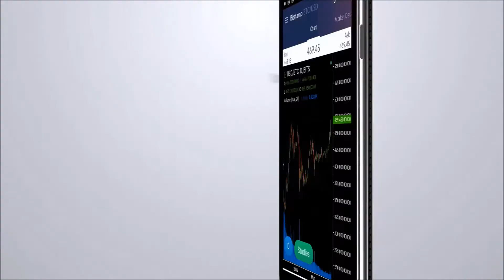Bitcoin & Altcoin Trader For Android by Coinigy Inc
Bitcoin & Altcoin Trader by Coinigy.com is the #1 cryptocurrency trading and wealth management application for Android!

Manage your Bitcoin & Altcoin exchange accounts on more than 50 exchanges, all through one beautiful interface.

Trade directly on every exchange, using your existing accounts. Just add your exchange's API keys and Coinigy will do the rest.

High-definition Bitcoin Charts, Altcoin Charts, Bitcoin Price Alerts, Altcoin Price Alerts, Bitcoin Wallet Tracking, and much, much more!

Secure SSL, fully encrypted data transfer. All of your funds remain stored directly on the exchange, Coinigy does not have access to withdraw your funds, and all keys are securely stored with SHA-256 encryption. Google Authenticator two-factor authentication support adds additional security. WE TAKE SECURITY SERIOUSLY!

Bitcoin & Altcoin Trader Supports wallet tracking on Bitcoin and more than 110 Altcoins- Just plug in your wallet's public key and your balances will automatically be tracked (even while offline!)

Multi-exchange trading tool that supports more than 2,200 Bitcoin & Altcoin Markets.